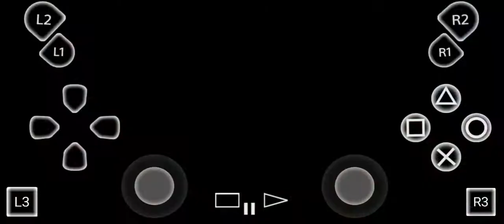Ultraman Justice Crusher Mode VS Ultraman Justice Thunder Mode. Ultraman Fighting Evolution 3 PS2.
maaf jika video ini kurang bagus dan jelas saya
minta maaf kepada teman teman semua nya 🙏🙏🙏🙏🙏🙏🙏🙏🙏🙏🙏🙏🙏🙏🙏🙏
このビデオが良くなくてはっきりしない場合は申し訳ありませんが、すべての友達に謝罪します。「いいね」をクリックしてサブスクライブすることを忘れないでください。ありがとうございます。

SALAM DARI
SALAM DARI
SALAM DARI
SALAM